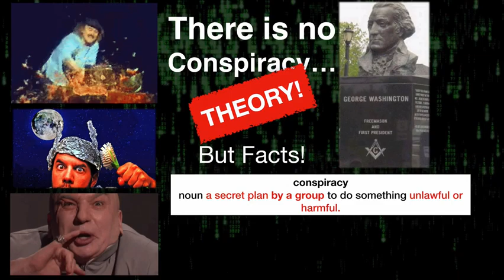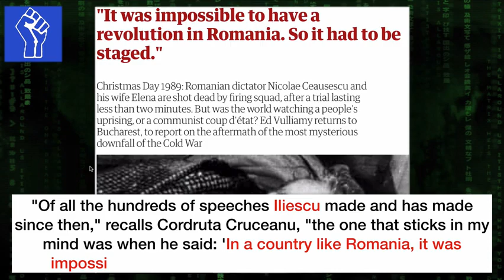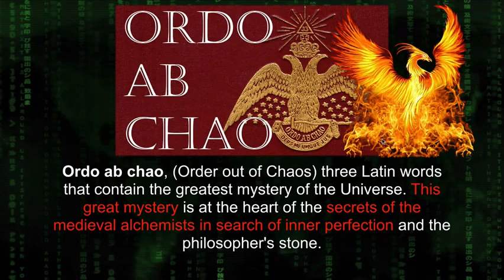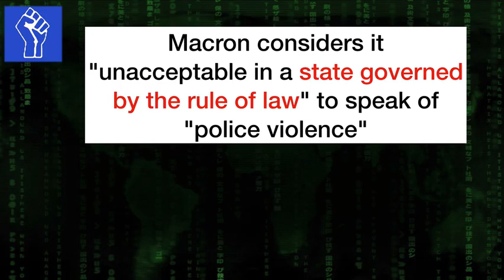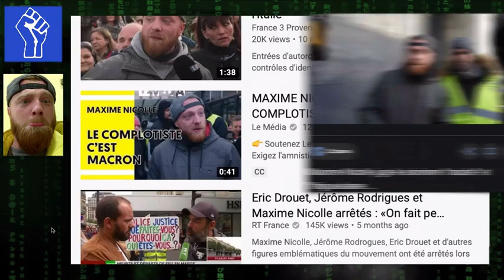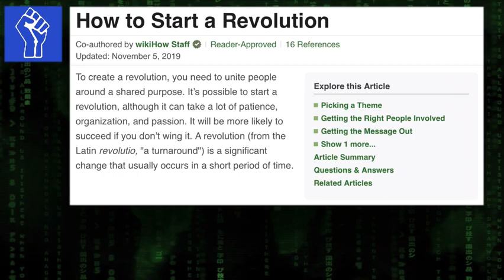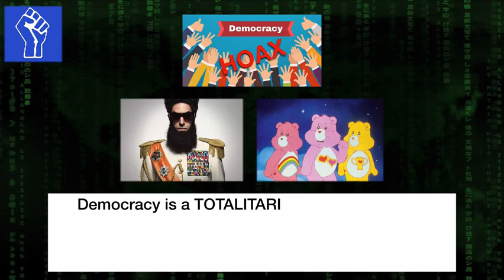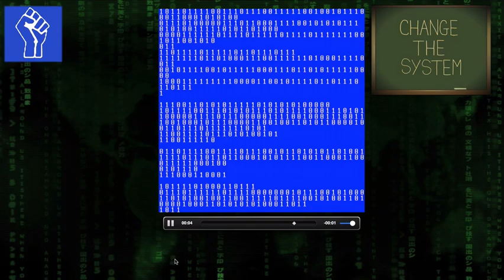ordo ab chao and World Order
BabylonDecoded More and more protests Worldwide and more and more protesters calling for Revolution, without realizing where revolutions comes from and where it will lead!
MISTAKE ! The "Law statistic are not about legal law but TRANSISTORS! Haha

Category
People & Blogs